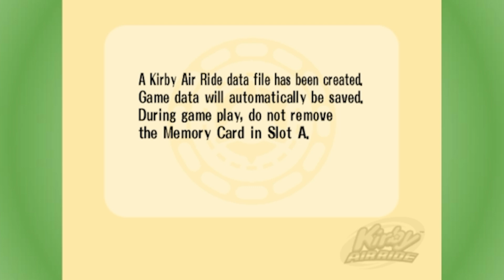Time to Air ride - Kirby Air ride | Plug 'n' Play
Today Plug and Play play Kirby Air ride. Kirby's one and only entry on the Gamecube. Who will win the race? Plug vs Play in another addition of PLUG N PLAY DUEL!

Thank you and we hope you have a WONDERFUL DAY!